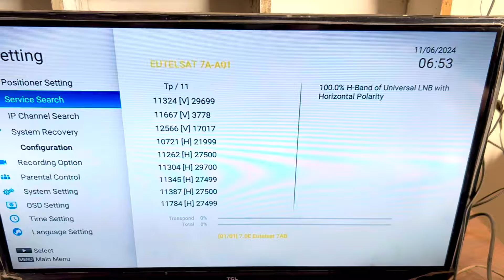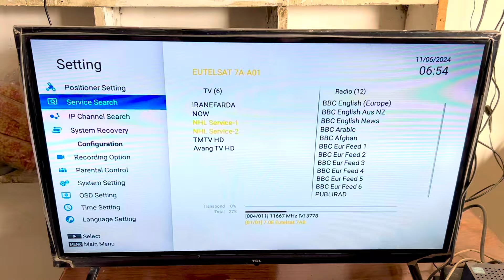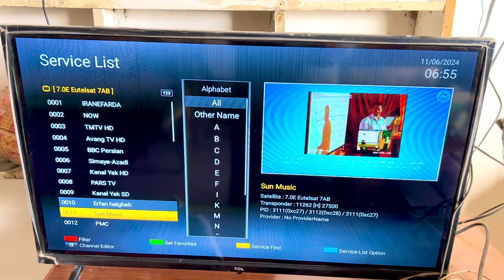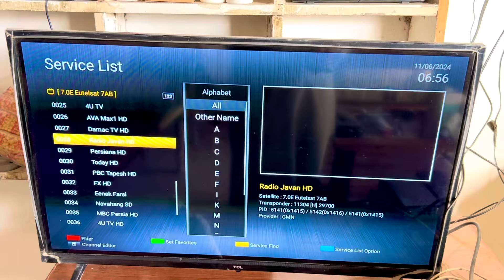7E EutelSat Satellite Lates Update 11-6-2024.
EutelSat Satellite @7E new video 2024

New free channel list

AllSat c line available

All dth recharge available

All server recharge available

World best iptv service available

Forever 1m 3m recharge available